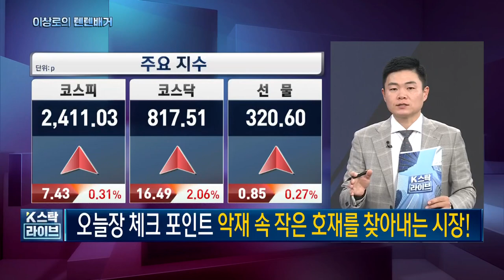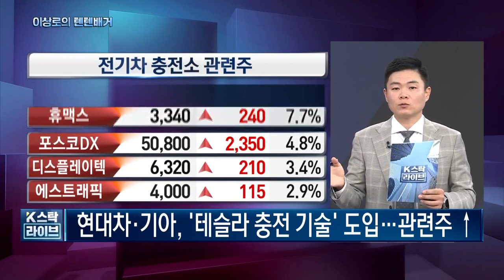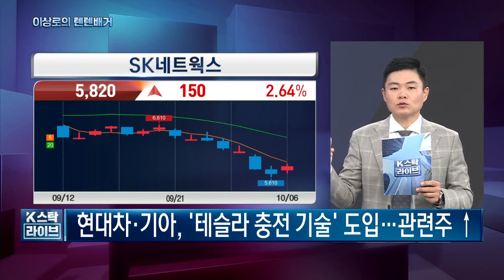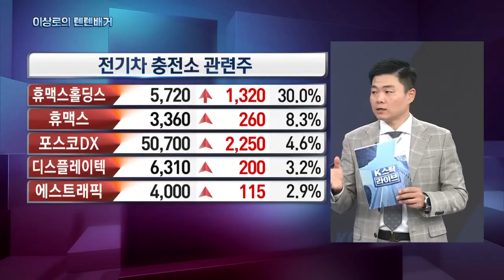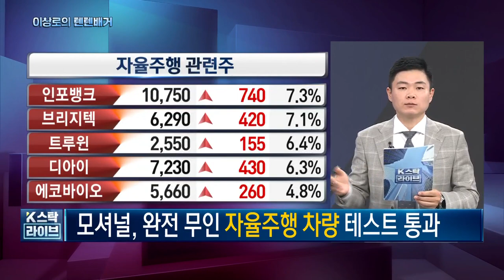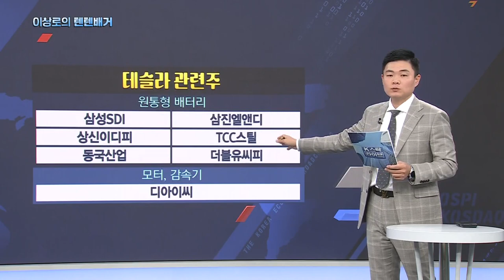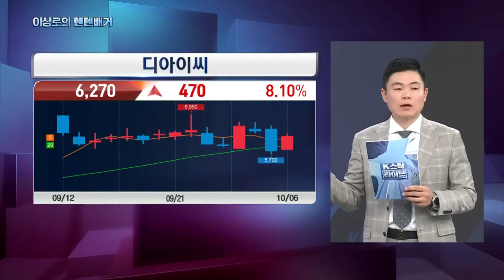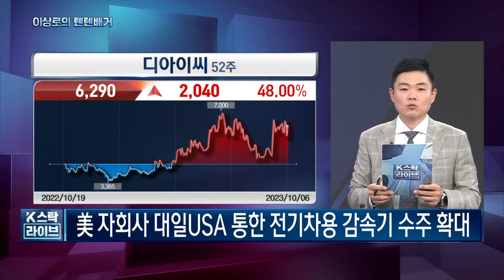테슬라관련주, 디아이씨, 현대오토에버, 자율주행관련주, 텔레칩스, 넥스트칩, SK네트웍스, 양자컴퓨터관련주, 오늘 핵심트렌드! 한국경제TV 이상로의 텐텐배거